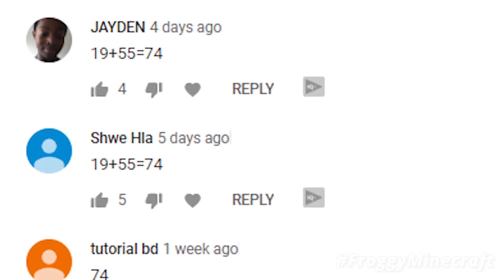Minecraft NOOB vs PRO vs HACKER: SUPERHERO LIFESTYLE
Today in this episode Minecraft NOOB vs PRO vs HACKER: SUPERHERO LIFESTYLE

* Carefree
* Cheery Monday
* District Four
* Evening Melodrama
* Fearless First
* Feelin Good
* Hidden Agenda
* Ice Flow
* Investigations
* March of the Spoons
* Mechanolith
* Monkeys Spinning Monkeys
* Movement Proposition
* Scheming Weasel
* Sneaky Adventure
* Sneaky Snitch
* Surf Shimmy
* The Builder
* The Show Must Be Go
* Future Gladiator